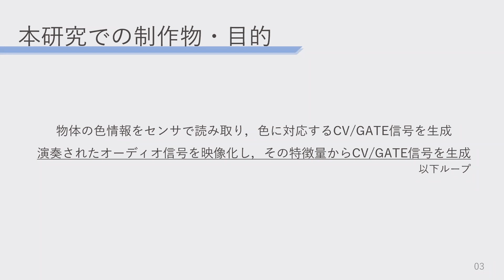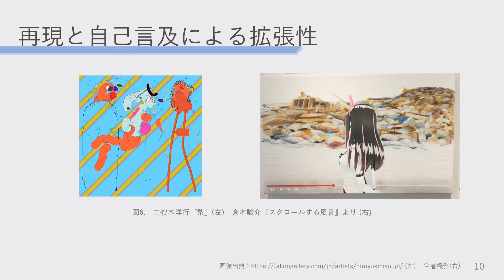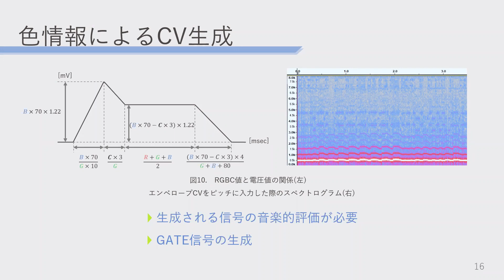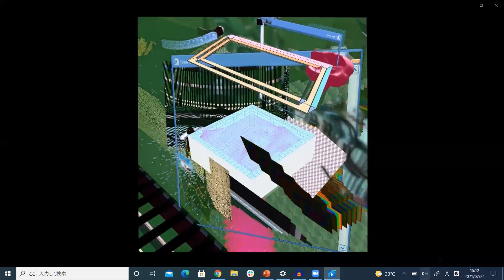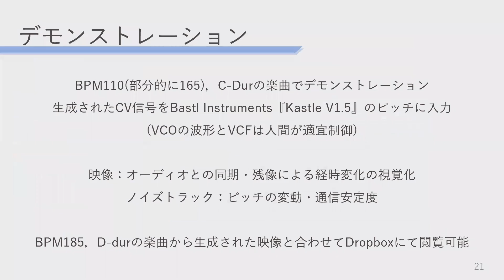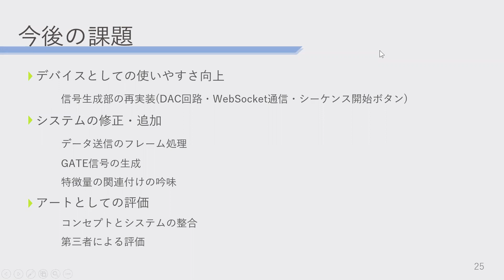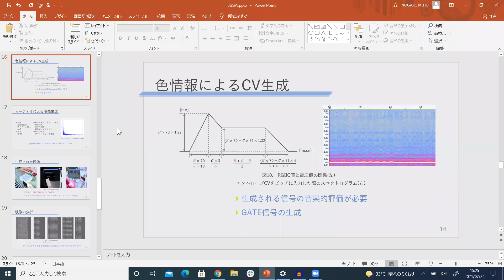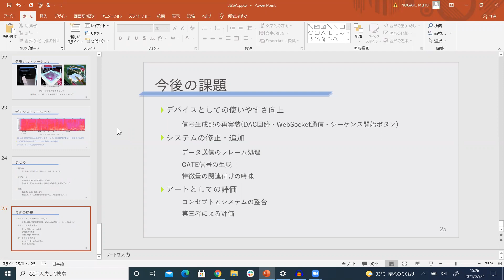第45回JSSA研究会4件目野垣さん発表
野垣 美歩（東京電機大）、斎藤 博人（東京電機大）
色情報によるCV信号の生成・オーディオ信号による映像生成及び相互フィードバック